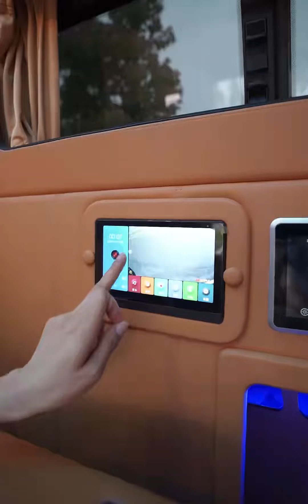蓝牌C证商旅房车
Phoenix,房车,商旅,房车生活